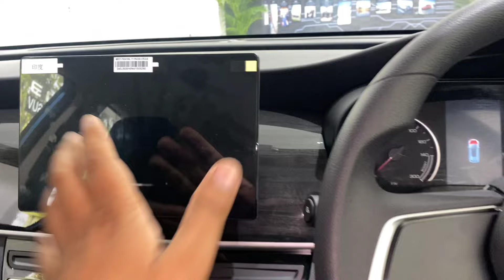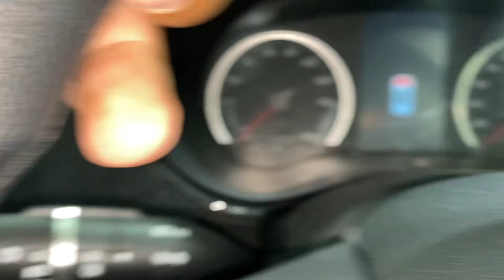BYD E6-A pure electric MPV With Blade Battery🔥Detailed Review in Hindi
BYD Kristan Auto
Trillium Avenue, Plot No MLP1, S City Rd, Sector 29, Gurugram, Haryana 122009

BYD e6 Price: It starts at Rs 29.15 lakh (ex-showroom pan-India).

BYD e6 Seating Capacity: BYD’s electric MPV has seating capacity for five passengers.

BYD e6 Boot Capacity: It has a boot capacity of 580 litres.

BYD e6 Battery, Electric Motor, Range and Charging: The e6 MPV has a 71.7kWh battery pack with a WLTC-claimed range of 520km for the city and 415km for the combined cycle. Propulsion duties are carried out by a 95PS electric motor that produces 180Nm and the eMPV maxes out at 130kmph.

Using a 60kW DC fast charger, the battery can be charged from 0 to 100 per cent in 90 minutes. Regenerative braking also tops up the batteries and can work from as low as 2kmph. And for an extra Rs 45,000, BYD offers a 7kW AC wall charger that can completely charge the battery in 12 hours.

BYD e6 Features: Features on board the e6 include a 10-inch rotatable touchscreen display, six-way manually adjustable front seats, a four-way adjustable steering wheel, and auto AC.

BYD e6 Safety: Passenger safety is ensured by four airbags, ABS with EBD, electronic stability program (ESP), tyre pressure monitoring system (TPMS) and hill-assist.

BYD e6 Rivals: As for now, there are no rivals for the e6.

Related:
motorzone
motor
zone
ownership review
driving skills
learn car driving
Car Reviews
Video Reviews
Test Drives
suv
off roading
Mahindra
Scorpio 2022
the all new byd atto 3
byd
byd atto 3
byd atto 3 review
electric car
AUTOMOTIV17
BYD E6 Car Walk-around
BYD E6 Electrical car features In detailed
best electrical car BYD E6
best suv in india
best suv under 15 lakh
best suv under 15 to 20 lakh
best suv under 20 lakhs
byd e6
byd e6 electric car review
byd electric car
car Information
car guru review
car review
electric car
electrical car
facts about cars
first in India electrical car
pahodon par jaane waali first electrical car tata nexon ev
byd e6
byd e6 hindi review
byd e6 review
byd e6 review hindi
byd e6 price
byd e6 waiting
byd e6 showroom
byd e6 india
byd e6 review in hindi
e6 electric car
e6 byd
e6 byd review
e6 byd review india
byd e6 jagran hitech
byd e6 electric car
byd e6 electric car india
byd e6 specifications
byd e6 review india
byd e6 electric mpv
electric mpv
byd e6 vs innova crysta
byd e6 vs mg zs ev
byd, byd e6 electric 2021
cardekho
cardekho india
cardekho videos
cardekho channel
car dekho
cars in india
expert review
test drive
atto 3
byd electric car
car reviews
car review
electric vehicle
2022 byd atto 3
byd atto 3 india
australia
new zealand
byd auto 3 india
india, byd atto3
road test
test drive
byd india
byd atto 3 price
byd atto 3 electric suv
atto 3 ev
atto 3 electric suv
atto 3 range
2022 atto 3 electric
atto 3 suv
atto 3 byd
byd atto 3 suv
build your dreams
ev
2022
electric vehicles
BYD atto 3
BYD India
byd atto3 electric car in india
byd atto3 electric car review
atto 3 review
atto
car guru review
ask carguru, car guru
atto 3 price, byd atto 3
byd atto3
byd atto 3 australia
byd atto 3 price australia
BYD atto
BYD India
New BYD ev
BYD EV car
new Chinese car
cng
best cng
nexon ev
nexon ev
nexon ev charging at home
electric cars
electric cars
electric car
 electric cars
electric car
electric vehicles
electric vehicle
electric cars
electric car
electric vehicles
nexon ev review
nexon ev electric